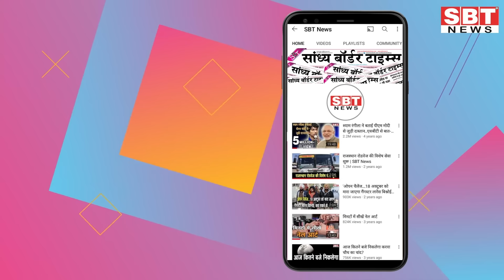24 अगस्त : राजस्थान सुबह 6.15 बजे की 15 बड़ी खबरें | SBT News | Rajasthan News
24 अगस्त  : राजस्थान सुबह 6.15 बजे की 15 बड़ी खबरें